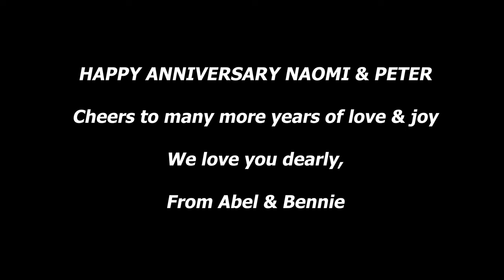NAOMI & PETER WHITE WEDDING VLOG